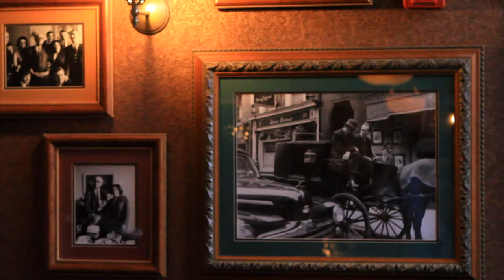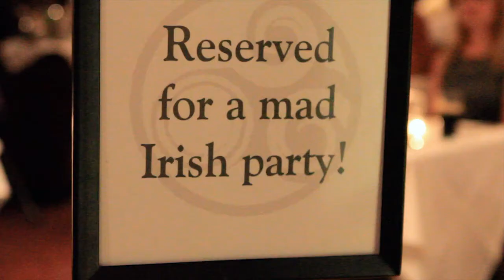Signature Dinner and Wine Event 2011.mp4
To celebrate the 16th International Food & Wine Festival taking place at Epcot, Raglan Road Irish Pub & Restaurant in Downtown Disney held a wonderful Signature Dinner & Wine event with Master Chef Kevin Dundon. Take a look at the fantastic food and amazing presentation!

Music by Colin Farrell - Colin can be heard nightly at Raglan Road Irish Pub & Restaurant